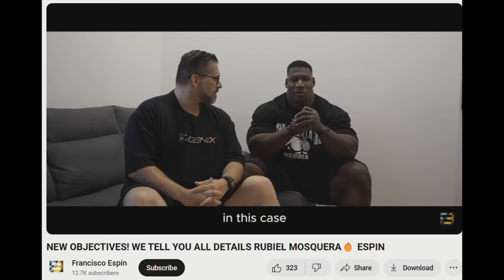Neckzilla PULLS OUT OF A SHOW AGAIN!! Next Show: Prague Pro + If Keone Did the Open? + John Jewett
TIMESTAMPS
00:00 - Intro
00:10 - Neckzilla PULLS OUT OF A SHOW AGAIN
05:30 - If Keone Did the Open?
08:35 - John Jewett Update